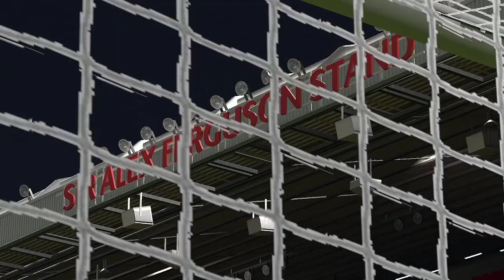FOOTBALL LIFE 2024 | Next Season Patch 2024-Update Option File 2024 PC | DOWNLOAD and INSTALLATION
MEGA FACEPACK V6 SEASON 2024/25 - PES 2021 & FOOTBALL LIFE 2024

Password : FACCEPACCKV157FL

MEGA FACEPACK V5 SEASON 2024/25 - PES 2021 & FOOTBALL LIFE 2024